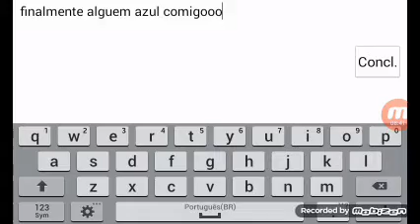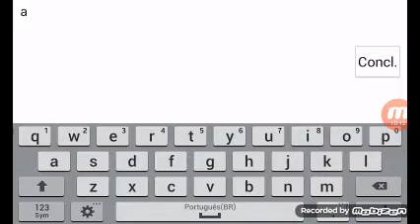O PIOR SNIPER DO MUNDO !!! Block Strike